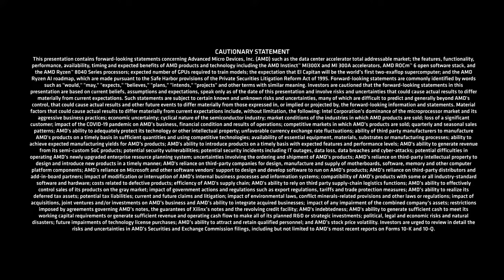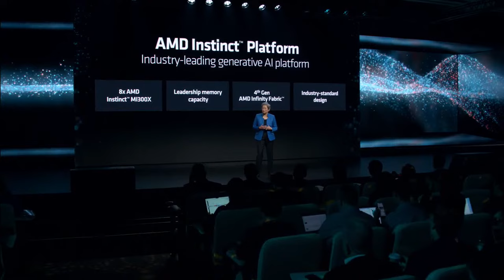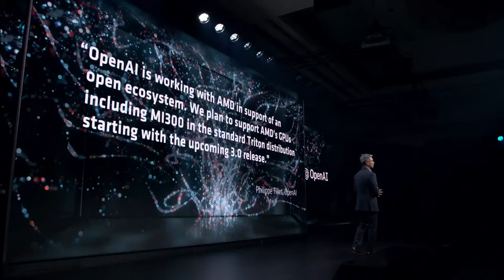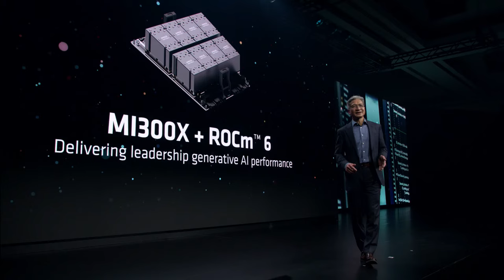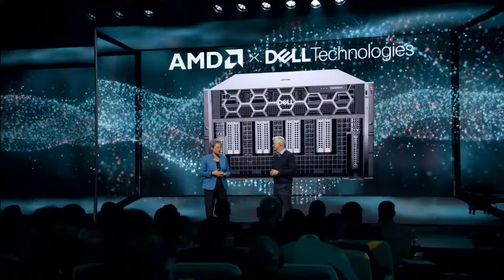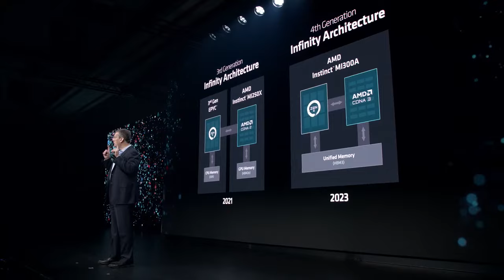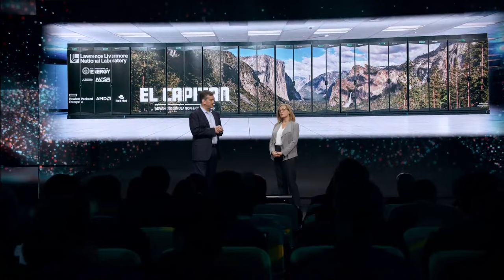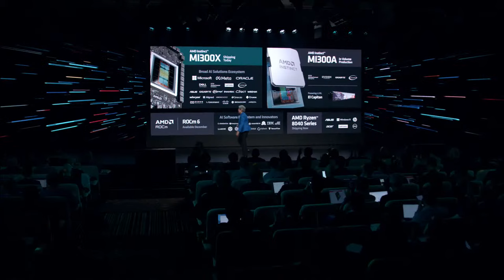AMD Presents: Advancing AI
Join us to discover how AMD and its partners are powering the future of AI.

00:11:24 Introduction
00:18:32 AMD Instinct™ MI300X Accelerators
00:24:52 Microsoft
00:29:30 AMD Instinct™ Platform
00:33:03 Oracle Cloud
00:36:14 Software and Ecosystem
00:44:18 AI Innovators Panel: Databricks, EssentialAI, Lamini
01:01:09 Meta
01:07:45 Dell
01:14:05 Supermicro
01:18:14 Lenovo
01:25:33 Networking
01:30:37 Panel: Broadcom, Arista, Cisco
01:40:51 AMD Instinct™ MI300A APUs
01:47:05 Exascale Computing – El Capitan
01:56:13 AI PCs
01:56:49 AMD XDNA™ Architecture
01:58:31 AMD Ryzen™ AI Software
02:00:49 Microsoft
02:07:05 Closing